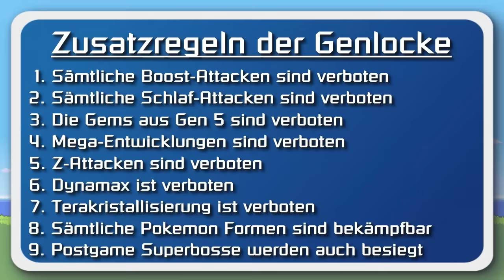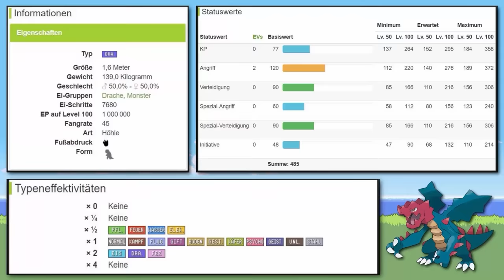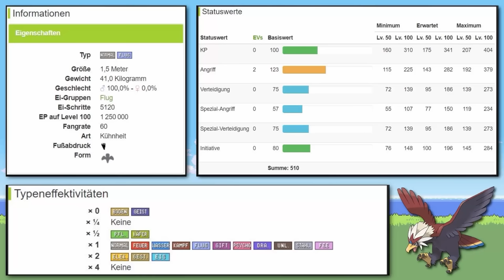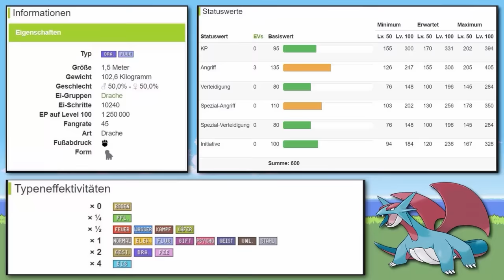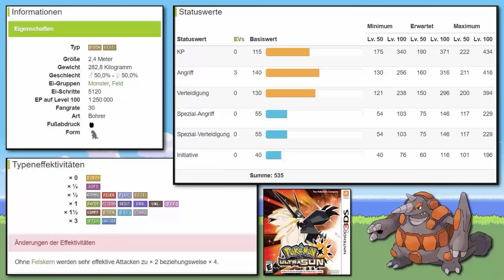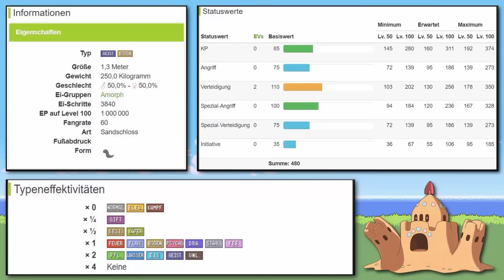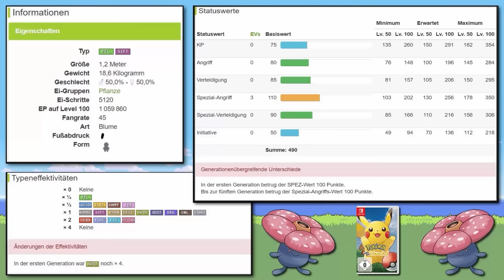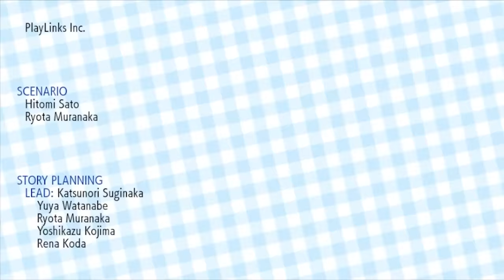Pokemon Genlocke mit ULTRA BESTIEN und mächtigen HERRSCHER Pokemon! (Genlocke Folge 6)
Holt euch die Probierpakete von Holy und benutzt meinen Code "CREEPFAN5" für 5€ Rabatt für Neukunden

Zu Beginn des Jahres 2023 habe ich ein monatelanges Streamprojekt auf Twitch erspielt, das aus einer gigantischen Randomizer Nuzlocke durch das gesamte Franchise bestand. Nun möchte ich dieses Projekt auf Youtube verewigen. Der Run war der mit Abstand schwerste und beste Pokemon Challenge Run den ich jemals in meinem Leben erspielt habe.